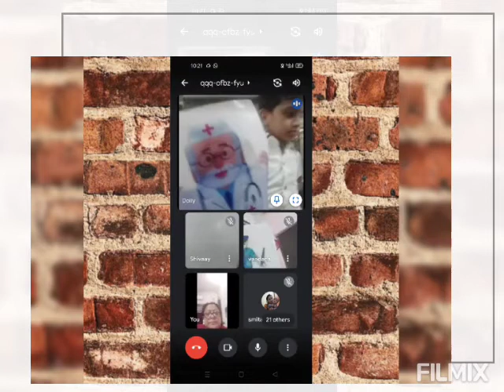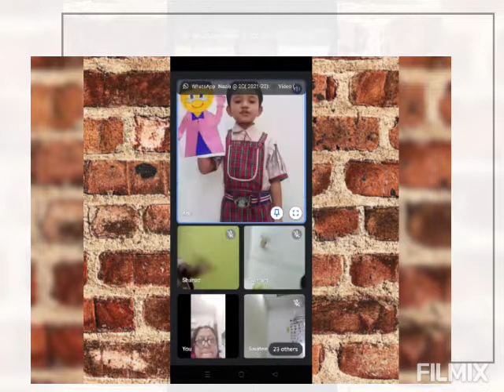HELPER'S,🧑‍🎓🧑‍🚒🕵️👮👷🧑‍🔬🧑‍🍳 SHOW..CLASS..UKG ..2021,DAVPS ,HUDCO ,BHILAI...Pre_primary Wing...2021..22